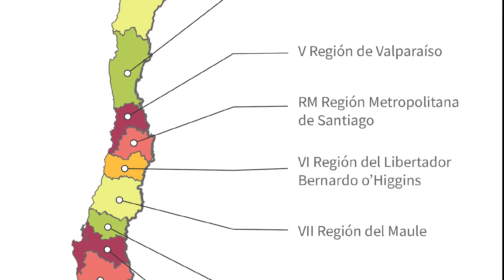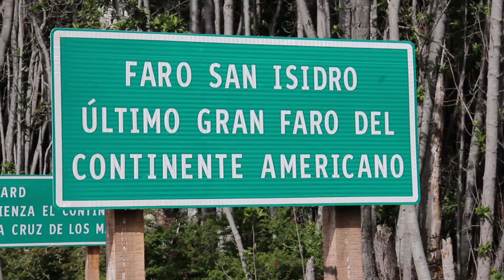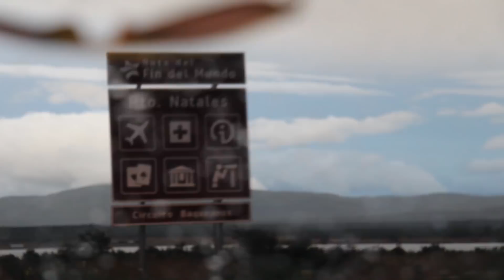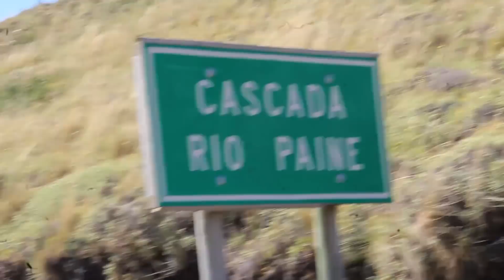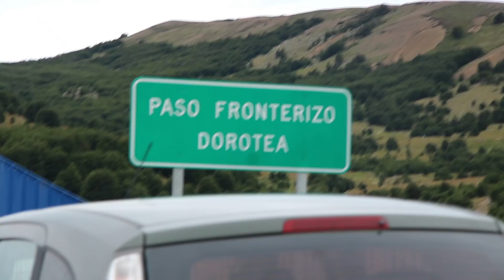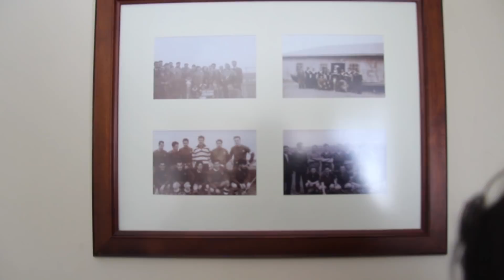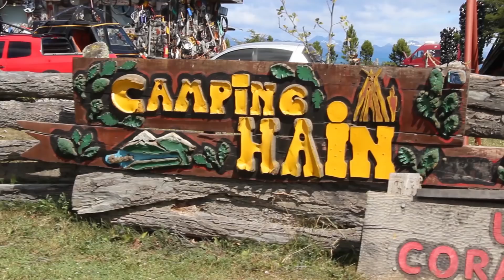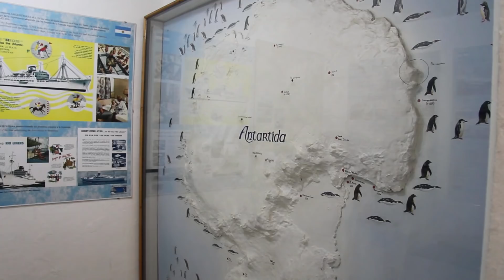creo que esto es un vlog (patagonia en 10 días)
en realidad son 11 días (y técnicamente son más y soy una estafa) recorriendo la parte chilena y argentina de la Patagonia, pero bueno
hola qué tal, este es mi primer video de este tipo (creo que esto es un vlog?) y estoy feliz así que ojalá les guste :)
y si no les gusta voy a seguir subiendo cosas igual ♡

♬ canción del outro: Lauv - Paris in the Rain (Inverness Remix)